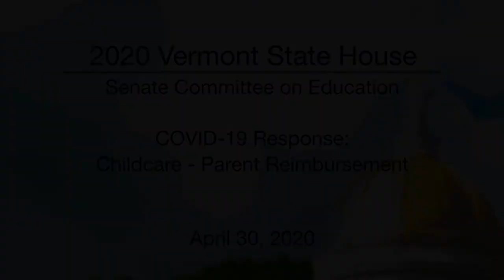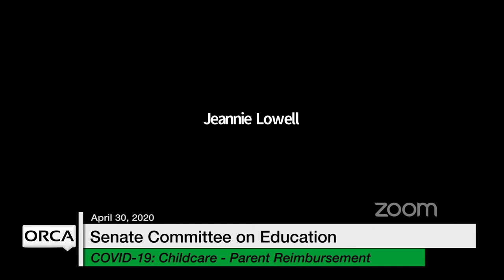Vermont State House - COVID-19 Response: Childcare: Parent Reimbursement 4/30/2020